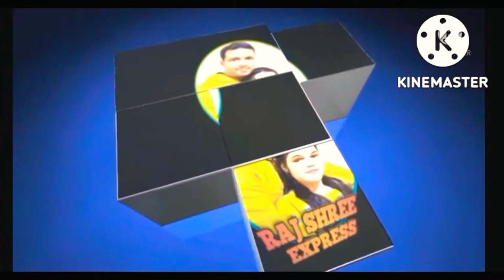Day 6 Coral Park Society Ganpati Events | Games Compitition | Musical Chairs | Ganpati Celebration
Games Compitition during ganpati
coral Park Society Ganpati Celebration
ganpati festival coral Park Society
indoor games Compitition at coral Park Society
games,ganesh chaturthi paper game,ganesh utsav games What are the activities for Ganesh Chaturthi?
How can we celebrate Ganesh Chaturthi virtually? How can we do Ganesh Chaturthi at home?
Games for Ganesh Chaturthi for adults Games to play in Ganpati festival For Adults
Ganesh Chaturthi activity in School Ganesh Chaturthi competition ideas
Ganesha activity Ganesh Chaturthi activity for kindergarten Ganesh Chaturthi celebration in Pre-School Ideas for Ganpati celebration in society How is Ganesh celebrated?
How do we celebrate Ganesh Chaturthi at home
How do you celebrate Ganesh Utsav in your society?
Ganesh Chaturthi activity in office
Ganesh Chaturthi competition ideas Ganesh Chaturthi celebration in Pre-School
Ganesha activity Games to play in Ganesh festival Ideas for Ganpati celebration in society
Ganesh Chaturthi celebration in School
Games for Ganesh Chaturthi What are the activities for Ganesh Chaturthi?
Ganesh Chaturthi celebration in college Games related to Ganesh Chaturthi
Ganesh Chaturthi
employee engagement activities for ganesh chaturthi
ganpati celebration at office games to play in office
fun team building activities group activities for adults indoor group activities for adults games,ganesh chaturthi,one minute kitty party games,ganesh games for kids,ganesh chaturthi special games best ganesh chaturthi celebration in india games for ganpati festival in society How can we celebrate Ganesh Chaturthi without disturbing our small fun activities for employees games to play in ganpati festival for adults games for ganesh chaturthi party or event,ganesh chaturthi
chaturthi game,ganesh chaturthi theme game,ganesh chaturthi one minute game,games for ganesh chaturthi,ganesh chaturthi
ganpati games ganpati games ideas games for ganpati festival ideas for ganpati celebration in society ganesh chaturthi celebration ideas in apartment ganesh chaturthi how to celebrate
ganesh chaturthi activities for adults ganesh chaturthi activity for kindergarten
ganesh chaturthi celebration in pre-school ganesh chaturthi activities for adults
activities for ganesh chaturthi ideas for ganpati celebration in society
ganesh chaturthi celebration in society
how celebrate ganpati festival how is ganesh chaturthi celebrated in india
How do you celebrate Ganesh Utsav in your society? How do we celebrate Ganesh Chaturthi in eco friendly way?
environment?
Ganesh Chaturthi activities for adults
Games to play in Ganesh festival Games for Ganpati festival in society
ganesh chaturthi activity in office ganesh chaturthi activity for kindergarten
games for ganesh chaturthi ganesh chaturthi games for adults fun activities games for adults
fun group games
 fun group games for teens
fun group games for kids
indoor group games for kids
outdoor games for kids fun activities games for adults
outdoor activities for kids
outdoor games for kids
party games for kids party games for adults
best party games for adults
party activities for adults
party activities for teens party activities for kids
festival activity ideas
How do you make festivals fun? What do you do at a festival?
Festival activities for adults
Festival ideas for school ganesh chaturthi 2022
ganesh chaturthi kitty games
ganesh chaturthi kitty theme ganesh chaturthi kitty party
ganesh chaturthi games for ladies
ganesh utsav,ganesh utsav games games for kids on occassion of ganesha festival,
Best childhood memories status whatsapp status|shorts childhood
best childhood movies
best childhood memories
best children songs
best status for whatsapp
childhood games
we lost the game
children status
whatsapp status wharsapp status video
motivational video short films
shorts
shorts beta
best memories song
best memories whatsapp status
funny videos funny video
videos
best status
memories
memories brings me memories
memories song